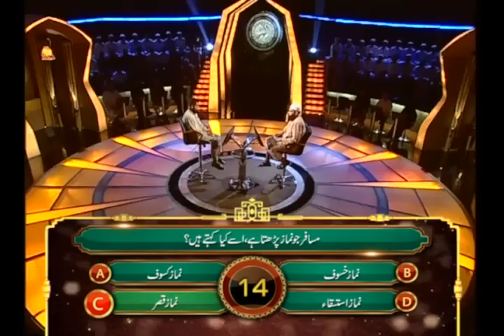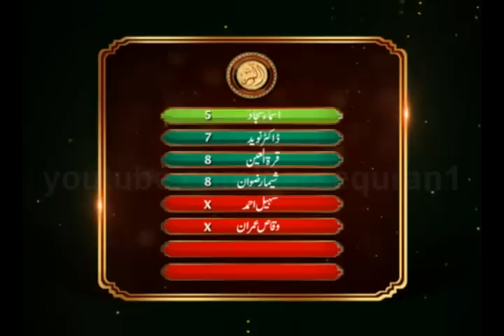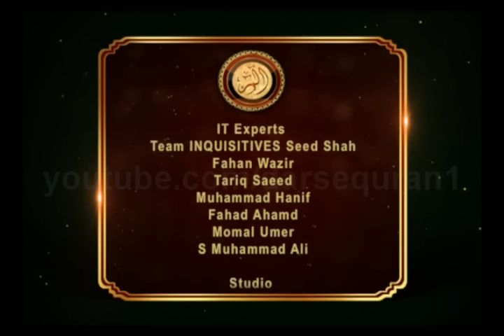Alif Laam Meem Junaid Jamshed Mufti Muhammad Zubair Geo Tv Show 33 27th August 2011 Complete Program